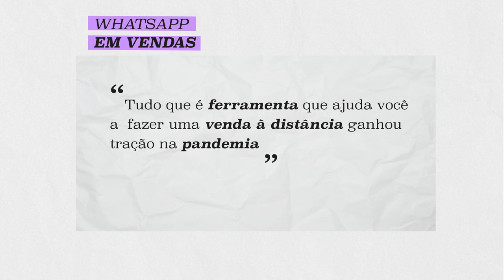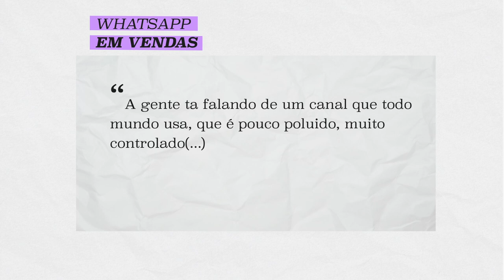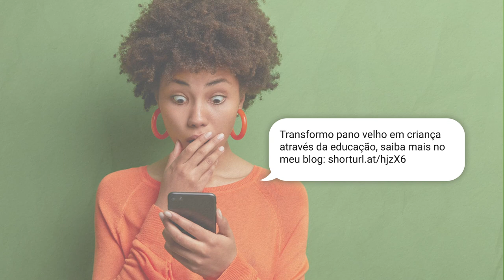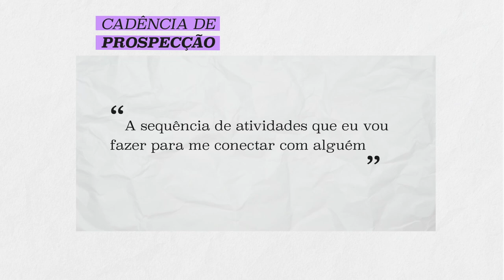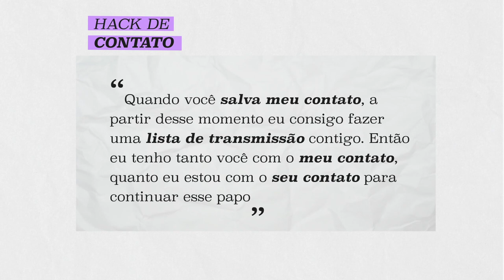Como vender pelo WHATSAPP: dicas e estratégias com Diego Cordovez e Thiago Reis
"Se você é um ser humano no Brasil, você tem WhatsApp"

O WhatsApp é um dos canais de comunicação mais direto e pessoal que você pode usar na sua estratégia de marketing digital. Nesse vídeo nossos convidados vão te ensinar a como vender pelo WhatsApp e também a como evitar erros comuns na hora de usar o aplicativo. O fato de ser um canal tão direto faz com que o cliente espere uma comunicação altamente personalizada e relevante pra ele, qualquer coisa que desvie disso pode fazer com que você seja percebido de uma maneira negativa por ele.

O Diego Cordovez da Meetime e o Thiago Reis da Growth Machine vão te ensinar todos macetes e cuidados que você pode aplicar na sua estratégia de vendas pra ter mais resultados. Eles te explicam por que se trata de um canal tão importante, quais são as oportunidades e os riscos envolvidos com essa estratégia.

Além disso, vamos ajudar você a encontrar novas alavancas de crescimento para seu negócio.

Quer aprofundar ainda mais seu conhecimento? Confira o ebook gratuito “Como usar o WhatsApp em estratégias de Marketing Digital”

Índice:

0:00 Abertura
0:42 A importância do Whatsapp na estratégia de vendas
5:15 Comunicando com mais intenção
7:20 Cadência de prospecção
11:15 Hack de contato no WhatsApp
13:20 Como converter um lead pelo WhatsApp que não levantou a mão

Gostou do vídeo? Participe da discussão nos comentários! Comente a dica que você mais gostou sobre como vender pelo WhatsApp e compartilhe suas próprias dicas!

🤓 Não deixe de acessar nosso portal de conteúdo sobre Marketing e Vendas

📱 SIGA A RESULTADOS DIGITAIS NAS REDES